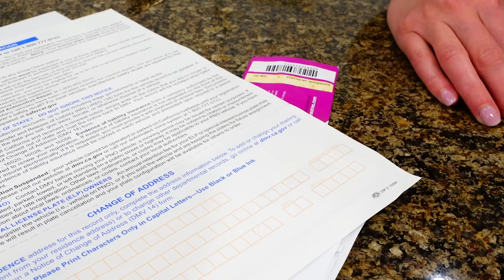Taco Tuesday!!!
Stella is SUPER excited about TACO TUESDAY!!!

Stella really wants to eat Tacos for TACO TUESDAY!!! She asks Mom if they can celebrate Taco Tuesday and have Tacos for dinner. Mom agrees but she forgets about her promise and make different dinner plans on accident!